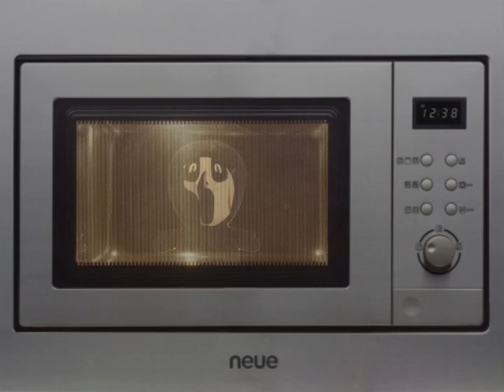I put it in microwave. Problem solved 👍